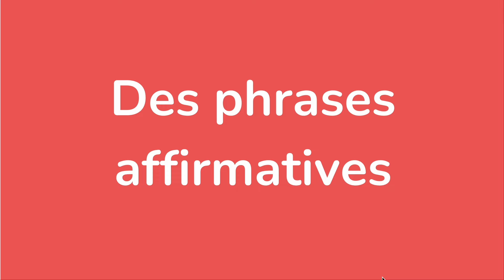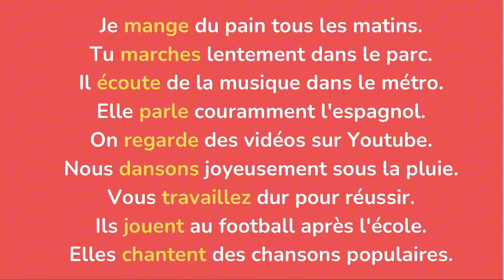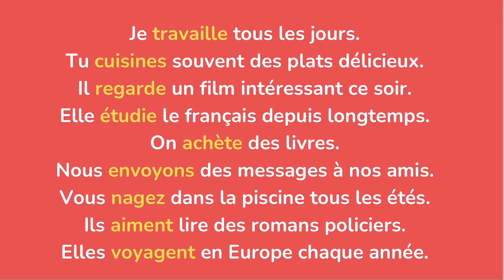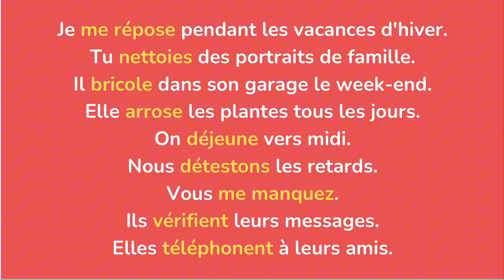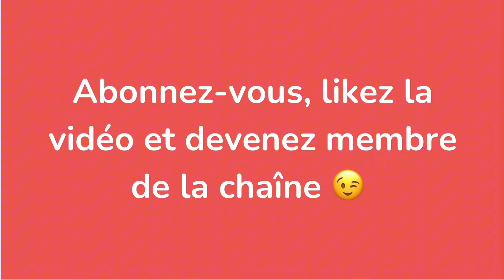Apprendre le français : des phrases affirmatives en utilisant des verbes du premier groupe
📚 Je conjugue ! Mon Livre de conjugaison (fait pour Rose Gomes, moi)

📚Grammaire Progressive du français niveau A2/B1, vérifiez
📚Livre vite et bien A1-A2
📚Livre vite et bien B1
📚Livre pour passer le DELF DALF "Réussir le DELF B2"
📚Livre "Français Objectif Express - Français professionnel "
📚 Bescherelle l'orthographe
📚Bescherelle le confret : la grammaire, l'ortographe et la conjugaison

😄💝 Si tu aimes mon travail de créatrice de contenu éducatif, tu peux faire un don directement sur YouTube ou via ce lien :